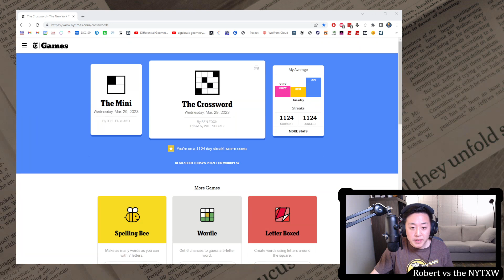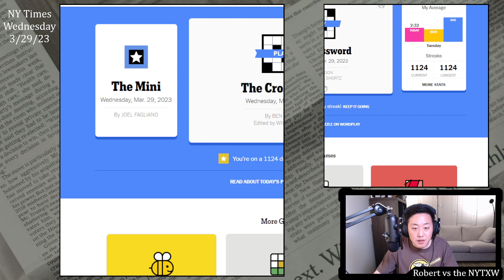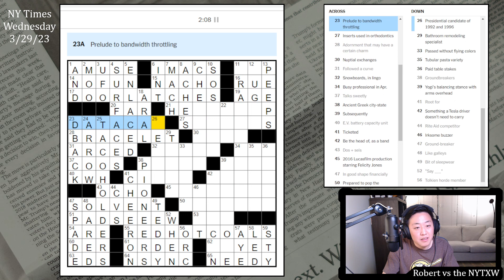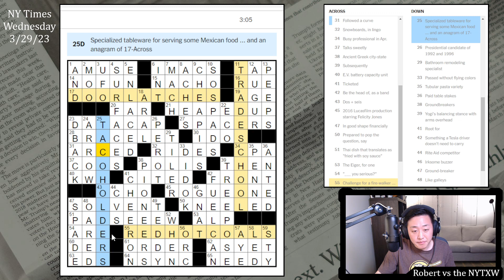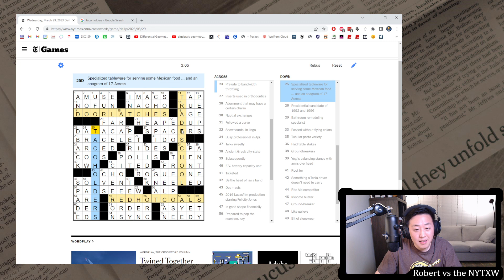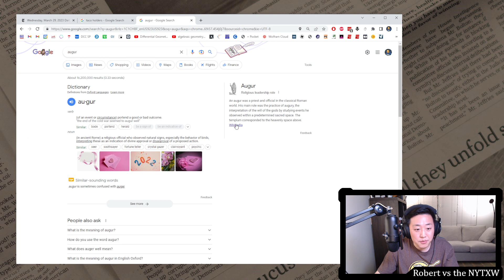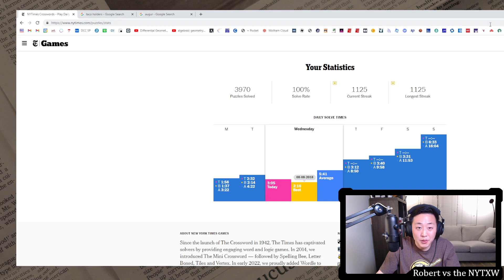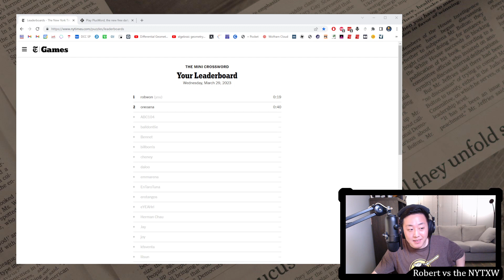Logitech StreamCam is my new best friend [0:19/3:05] || Wednesday 3/29/23 New York Times Crossword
0:00 - Intro
0:32 - Mini puzzle
1:24 - Daily puzzle (by Ben Zoon)
4:29 - Commentary
9:19 - PlusWord

19s on the Mini and 3m05s on the daily puzzle. (Weekly running total: 7m33s)